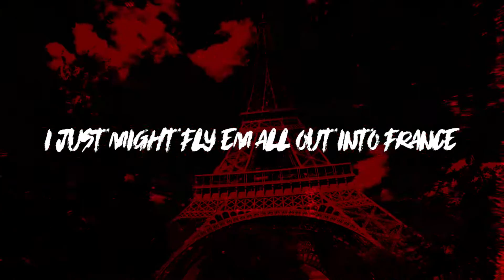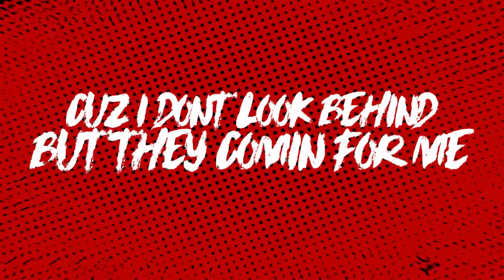Euro Bands - Bands (Lyrics Video)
Euro Bands - "Bands" track 2/6 on the "Bandman Szn" EP

i was just out and about w some bitches i hit all my moves and they like how i dance
If they gon pull without any pants
I just might fly em all out into france
I get the cash need the racks in advance
Hittin it once i dont do no romance
They never run up cuz they will get done up thats why all my haters they cant take the chance aye
Bands
Bands
Bands
Bitch

I need a backwood no swisha
I hit the spot sippin liquor
She kissin but i do not kiss her
She missin but i do not miss her
We tippin the strippers then watchin them get to their bag for the work put the tips in it
She open her mouth put my dick in it
And i pray to god this shit fit in it
In LA with hellcats and sticks in it
And i just might get a bad bitch in it
They see me
Winnin it
Fivi
Spinnin it
Lively
Gettin it
So please do not ever forget this shit
Im on the road and i get this shit
She actin to thotty cant let her hit
Abg vibes do not let em in
Get on tv like im letterman
All the bad bitches just get em in
No questions at all just fit em in
They know imma ball admit the shit
Aint never gon fal committed shit
Aye, aye
From the bottom i go to the top
All this hatin it never gon stop aye aye aye

Bands
Bands
Bands
Bitch

No cuffin im not the police i get in that pussy i hit it and dip
Ounces
Zips
Bounce it
Strip
Silent im movin lowkey, aye
Hop in the whip w no key, aye
Im done w the rappin for free, aye
Trilly im chargin a fee, aye
I had to run out the spot cuz i dont look behind but they comin for me aye
Pull out my money she bounce like a bunny she get it and hop on the D (she makin it bounce)

Bands
Bands
Bands
Bands